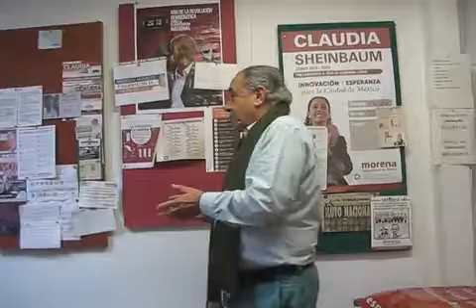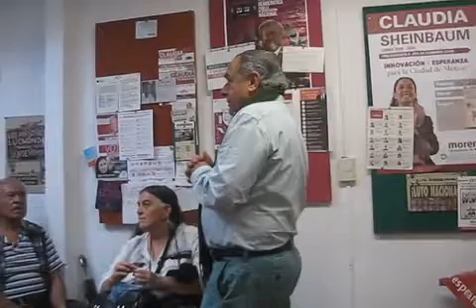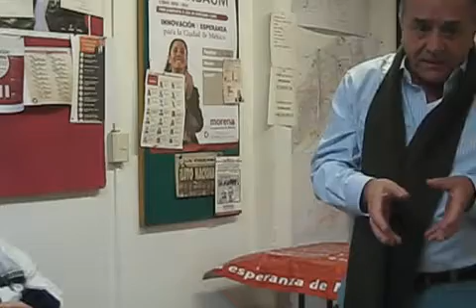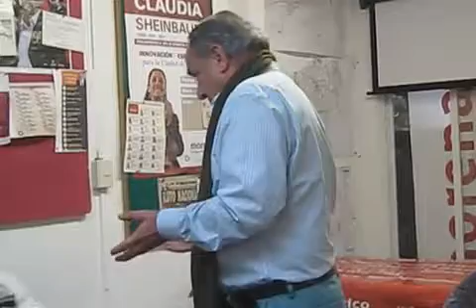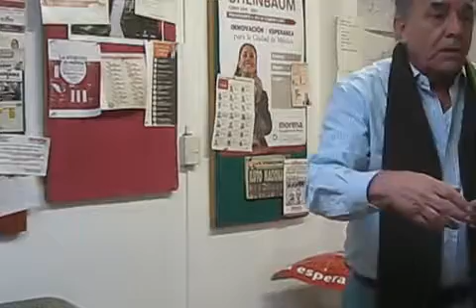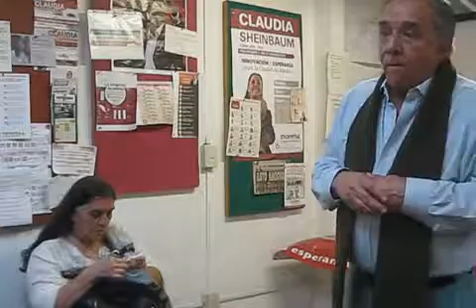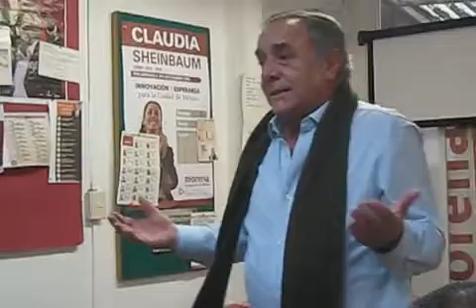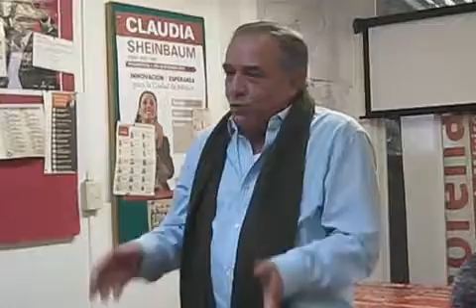MIRANDO AL FUTURO: MORENA ¿PARTIDO DE IZQUIERDA?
4a parte. Eduardo Cervantes en el Comité Político Adela Salazar
21 de Agosto de 2018